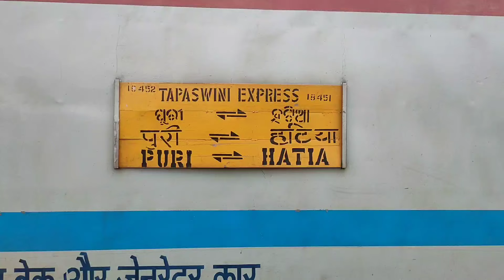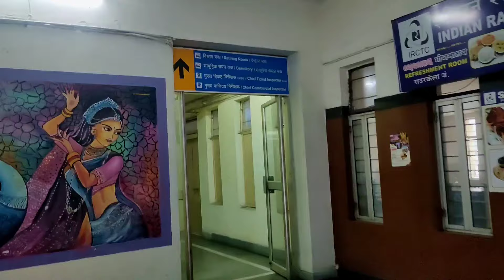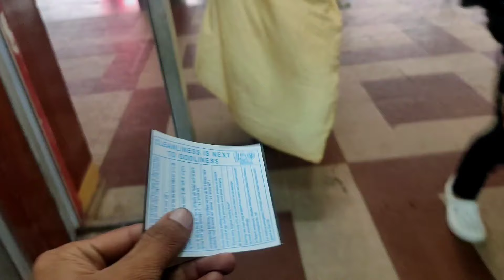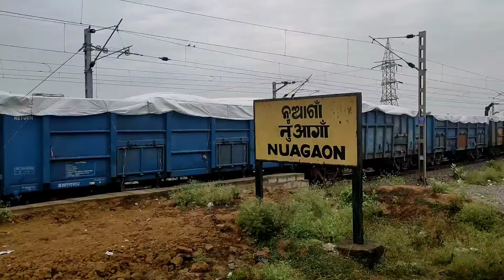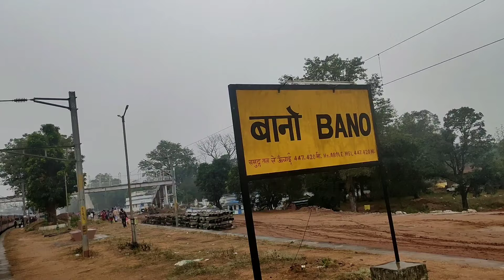Rourkela To Hatia Train Journey In Tapaswini Express *ଯିବା ଆଗରୁ ଦେଖି ନିଅନ୍ତୁ*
About Video :
Rourkela To Hatia Train Journey In 18452 Puri ~ Hatia Tapaswini Express (General Class).

Journey Details :
► Distance Covered : Rourkela To Hatia : 164km
► Train : 18451 Puri Hatia Tapaswini Express
► Time Taken : 3hr 25mins
► No. Of Halts Enroute : 4
► Ticket Price : Rourkela To Hatia : 70Rs (General Class)

Rourkela Railway Station Dormitory Details :
► Booked Though : rr.irctc.co.in
► Mode : Online
► Dormitory Price : 60Rs For 24 Hours
► Location : First Floor Of Rourkela Railway Station Building, Platform No. 1 Side